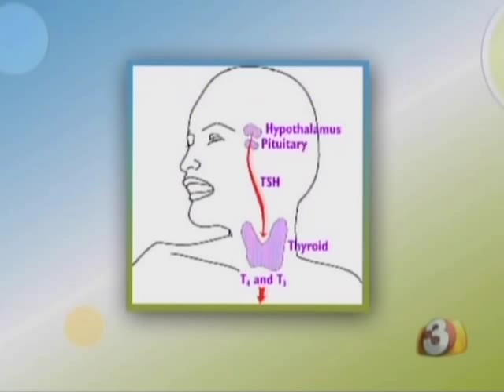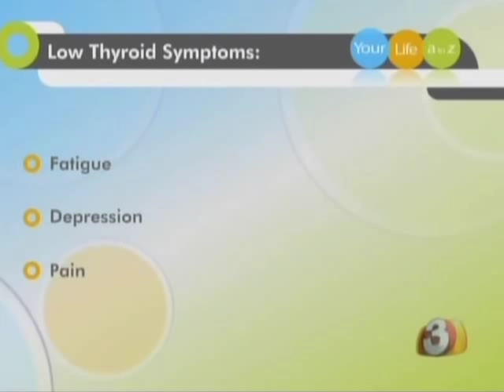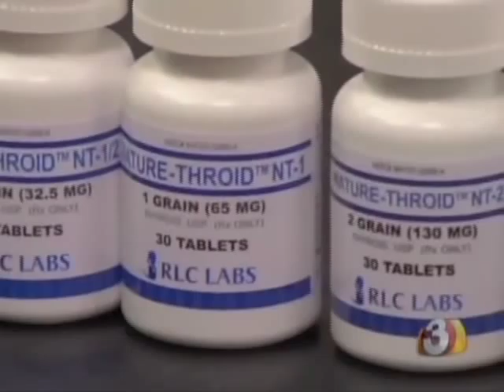Dr. Theresa Ramsey - Hypothyroidism, The Unsuspected Illness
Hypothyroidism is missed more than 80% of the time in medicine — because of how it is diagnosed. Prior to 1975, hypothyroidism (low thyroid function) was diagnosed by symptoms. The three top symptoms are fatigue, depression and pain. In 1975, a blood test was discovered that measured a certain hormone in the blood. It is called the Thyroid Stimulating Hormone (TSH). This hormone is secreted by the pituitary gland and turns on the secretion of thyroid hormone (T3 and T4) from the thyroid gland. In the most optimal health conditions, the T3 and T4 hormones gives feedback to the brain and keeps the TSH low. Overt hypothyroid disease occurs when the TSH is high -- indicative of too little circulating hormone and the brain is sending stronger messages for more thyroid production.

Dr. Theresa Ramsey is a weekly guest on Channel 3 TV's Your Life A to Z, a practicing physician, speaker, lifestyle expert, author of Healing 101: A Guide to Creating the Foundation for Complete Wellness. Dr. Ramsey teaches the language of wellness through profound natural healing strategies & bridges the gap between Allopathic & Naturopathic medicine. She has been voted Phoenix Magazine's Top Doc for 2010 & 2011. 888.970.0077